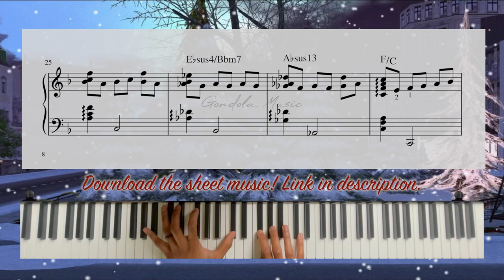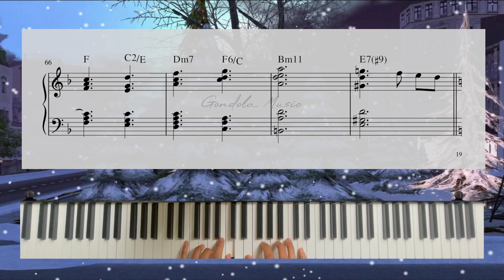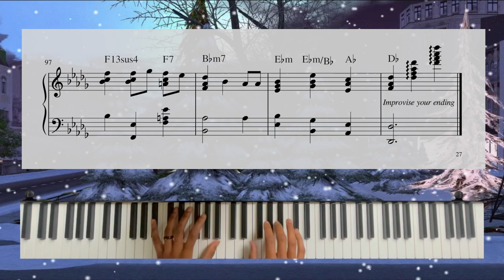We Wish You A Merry Christmas| Jazzy Piano Sheet Music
Happy holidays! Here's my Christmas sheet music store:
Click here for the opportunity to take my jazz piano course